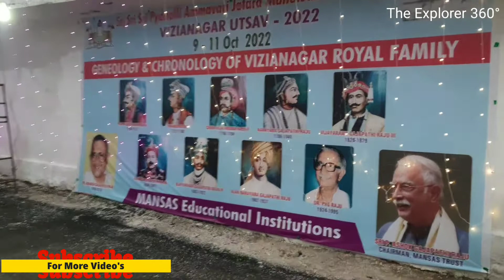| Beauties Inside the Vizianagaram Fort | At Vizianagaram.